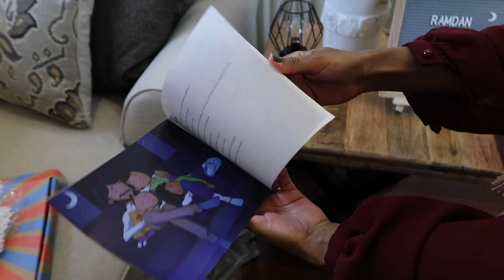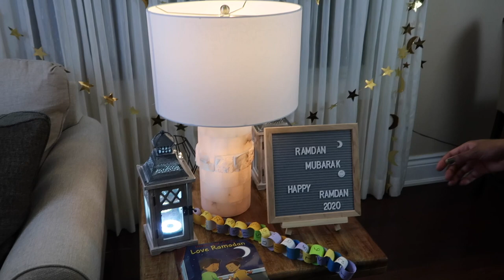Ramadan Preparation/Home Decor... ረመዳን ዝግጅት Ethiopian Family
Ramadan prep 2020